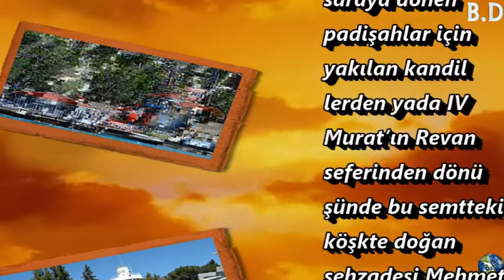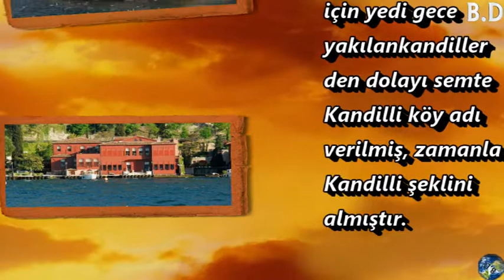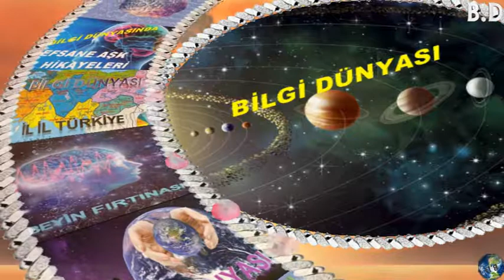Kandilli Adı Nereden Geliyor? Hikayesi Ne?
Bu Videomuzda sizlere İstanbul’un İlçelerinin
İsimleri Hakkındabilgi vermeye çalışacağız.
İstanbul Türkiye’nin en önemli şehirlerinden bir
tanesi olup toplam 39 (Otuz Dokuz) ilçesi
bulunmaktadır,Avrupa yakasında 25 İlçe ve Anadolu
Yakasında 14 İlçe bulunmaktadır.İstanbul semtleri
isimlerini nereden alıyor?Bazıları kulağımıza çok
tuhaf geliyor, ara sıra merak ediyoruz ama
kökenini pek bilemediğimiz İstanbul'un semtlerinin
isimleri nereden geliyor? İstanbul'da yaşadığınız
semtin isminin nereden geldiğini hiç merak ettiniz mi?
İşte İstanbul semtlerinin tarihçesi.Bu isimler nasıl
ortaya çıktı hiç düşündünüz mü?